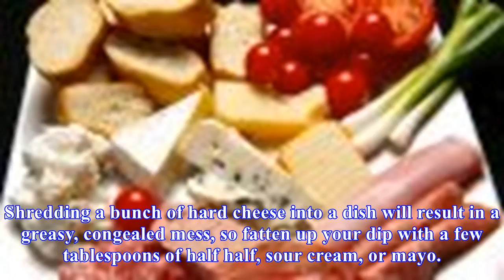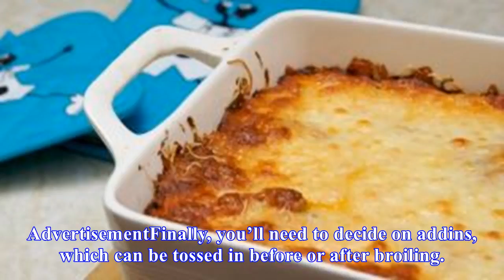This hot, decadent cheese dip should be on every cheese plate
In its simplest form, a cheese plate can be a few chunks of cheddar on a cutting board. There’s nothing wrong with that, but if you want a warm and inviting cheese experience for your guest, make a hot cheesy dip. Create a Perfect Cheese Plate With This Mnemonic Device A cheese plate is a beautiful ...
Source: skillet